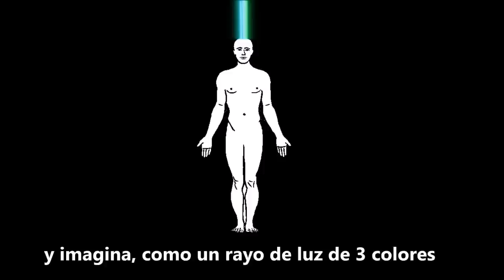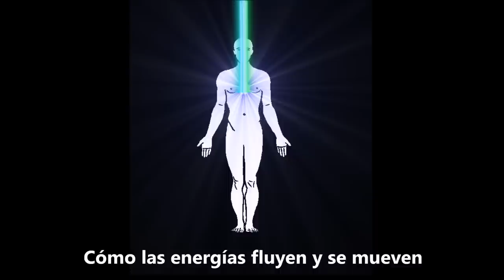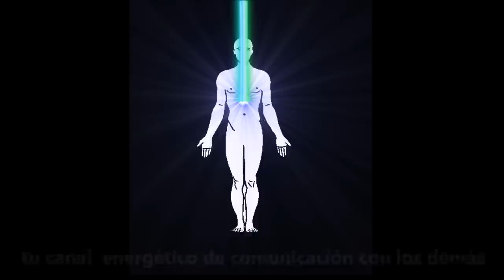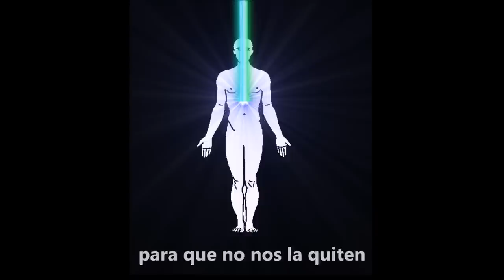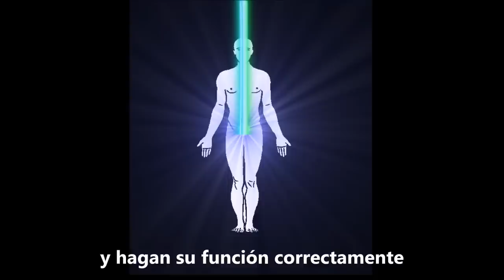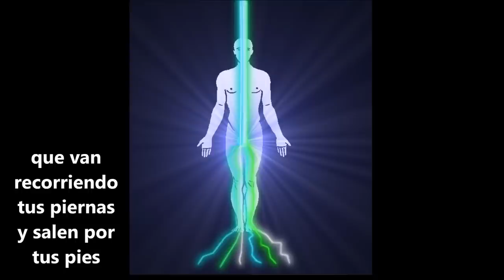Limpieza - Arcángeles Rafael, Miguel y Gabriel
Limpia tus chakras con la energía del:
* Arcángel Rafael (Luz Verde) que irradia salud, fortaleza, confianza y muchas más cualidades
* Arcángel Miguel (Luz Azul) que te da seguridad, cierra recuerdos interdimensionales, y da vitalidad
* Arcángel Gabriel (Luz Blanca) que te da tranquilidad, Paz, fluidez en tus comunicaciones.., etc.

Siéntete viv@ y limpiate tu mism@ con la energía de estos Seres de Luz que hoy, desde aquí te ofrecen su ayuda.

¡Gracias!

Contacta:
The content in this video is intended for relaxation, energetic alignment, and personal well-being. It is not a substitute for professional medical advice, diagnosis, or treatment. If you have any medical concerns, please consult a licensed healthcare provider. As light language activates your energy field, it is recommended to drink at least 2 liters of water daily to stay hydrated, as advised by health professionals. Use this practice at your own discretion and comfort.

Descargo de responsabilidad en español:
El contenido de este video está destinado para relajación, alineación energética y bienestar personal. No sustituye el consejo, diagnóstico o tratamiento médico profesional. Si tienes preocupaciones médicas, consulta a un profesional de salud autorizado. Dado que el lenguaje de luz activa tu campo energético, se recomienda beber al menos 2 litros de agua al día para mantenerte hidratado, tal como aconsejan los profesionales de la salud. Utiliza esta práctica bajo tu propio criterio y comodidad.